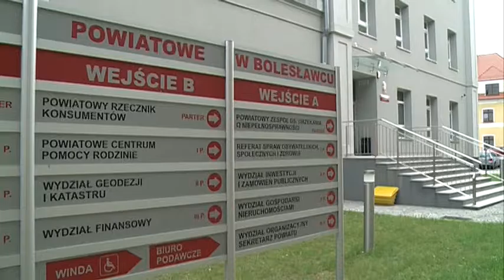Dzieci w potrzebie